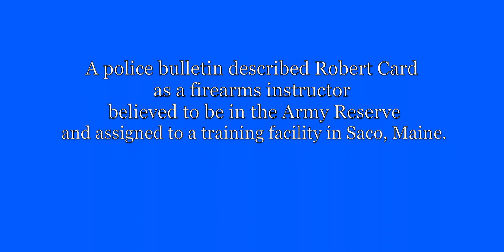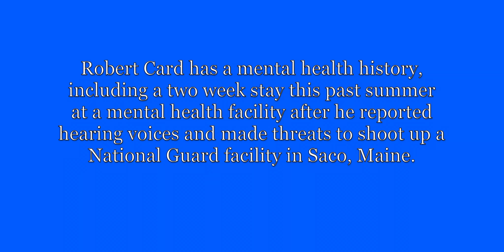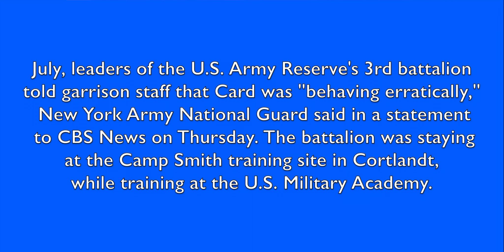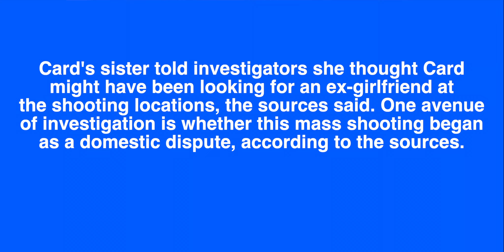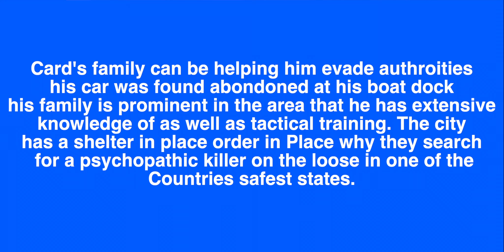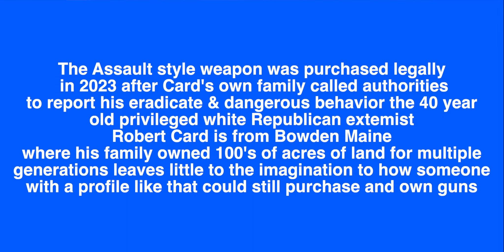Robert Card The Privlidge Republican Mass Shooter in Main that was preventable 18 Dead and counting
Police have an arrest warrant for Card, who is charged with multiple counts of murder for the first victims who have been identified as having been attacked inside a restaurant and a bowling alley. The 40-year-old man is described as "armed and dangerous," according to the Department of Justice. To locate him, federal agencies are assisting in the search.